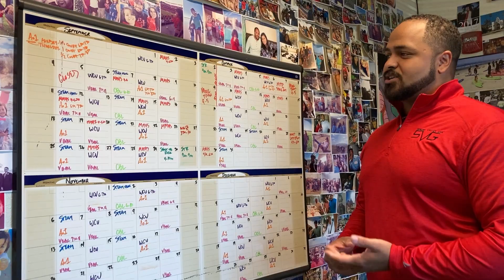Meet Kevin, Parks & Recreation Supervisor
Meet Kevin Payton, Supervisor overseeing the Spring Valley Gym and Teen Center for the County of San Diego Department of Parks and Recreation (DPR). Tune into his career story and learn how his team is working to improve the quality of life in south county through education, recreation and opportunity.

There are many job classifications at DPR. Some people work in the field, like volunteers, Park Maintenance Workers and Supervising Park Rangers. Others are stationed in an office environment, for example, our Reservations team and HR and Finance representatives. There is room to grow no matter what your title and where you work!